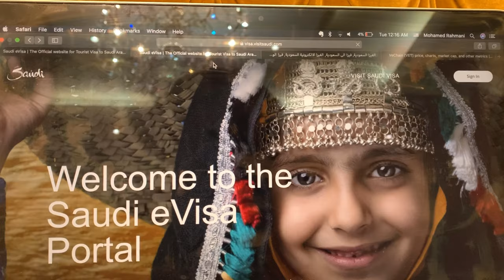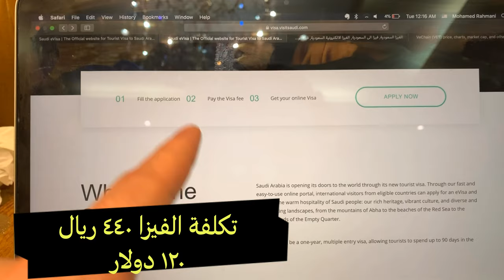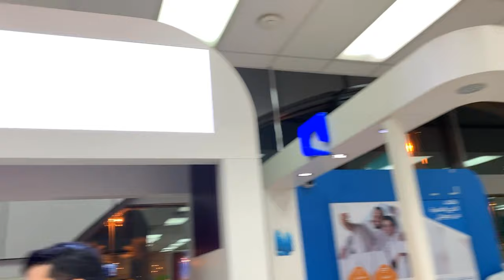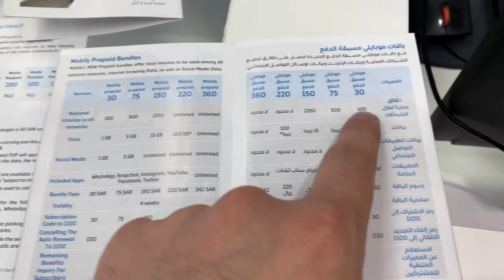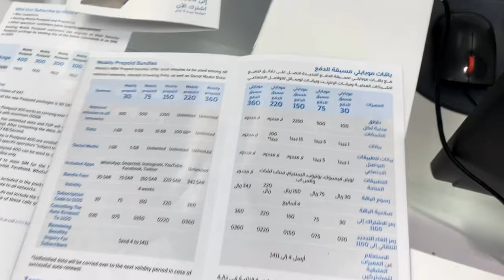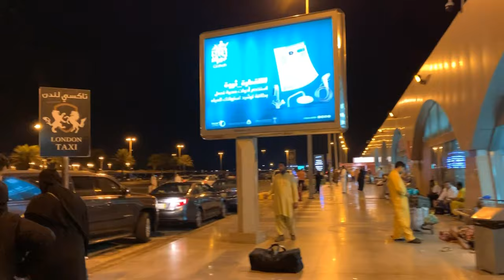معلومات الفيزا السياحية السعودية - جولة في مطار جدة الدولي الاسوأ في السعودية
اليوم وصلت السعودية مدينة جدة عروس البحر الاحمر حاخدكم جولة في مطار جدة الدولي اللي يعتبر للاسف اقل من التوقعات ! وحتتعرفوا معي كيفية الحصول على الفيزا السياحية السعودية سواء عن طريق الاون لاين او في المطار
بالاضافة حتعرفوا مواصلات مطار جدة الدولي ( مطار الملك عبدالعزيز الدولي ) في جدة
اسعار الاتصالات كذلك !

سبسكرايب ولايك ياحلو

بامكانك الاستمتاع بتيشرتات السفر الخاصة بمحمد رحماني (سافر انت لست شجرة )  من هون والشحن لكل انحاء العالم

Saudi Arabia JEddah Airport

عشان مايفوتكم اي فيديو جديد بسبب سياسة اليوتيوب بعدم ارسال التنبيهات

فنادق السعودية جدة للحجز
فندق فاخر مواجهة البحر ( الكورنيش الجديد ) خمس نجوم
Jeddah hilton
فندق فاخر في مول رد سي مول  خمس نجوم
 elaf jeddah
فندق اقتصادي مقابل الواجهة البحرية جدة  ٤ نجوم
Mira Waterfront Hotel Jeddah
شقة فندقية بمكان ممتاز ( السلامة )
Bateel Suits for Furnished Apartments

تطبيق اوبر للمواصلات
mohamed has given you a FREE Uber ride (up to SAR10).
تطبيق كريم للمواصلات